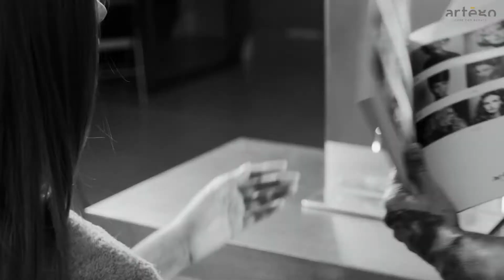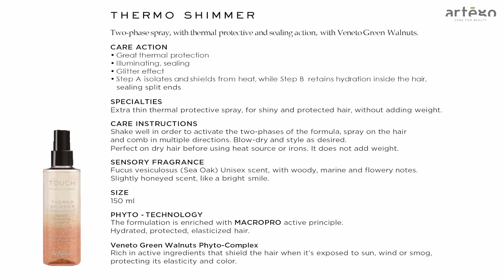TOUCH - Silky Waves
TOUCH - "Your Beauty Learning"